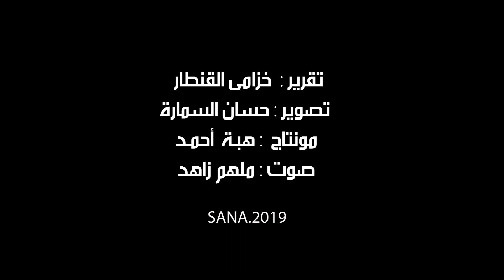سيول وتجمعات مائية جراء الهطولات المطرية الغزيرة في السويداء